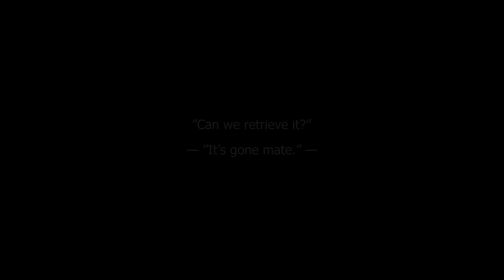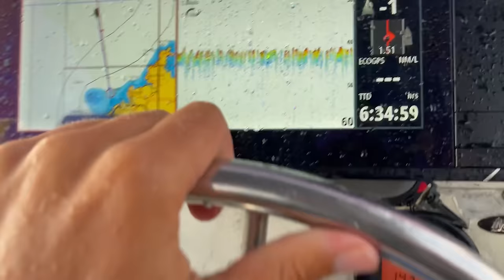WE LOST OUR BOAT! (Worst Day Of My Life!)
Thankyou!! We will keep you updated with the repairs.